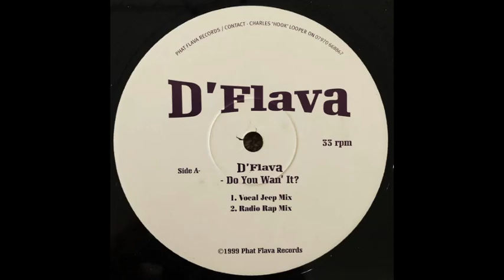D'Flava - Do You Wan' It (Vocal Jeep Mix)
1999

Phat Flava